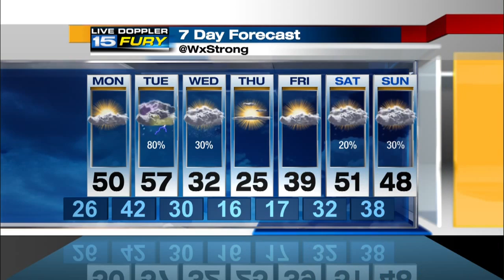Monday Preview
More sunshine and warm air to start the week.